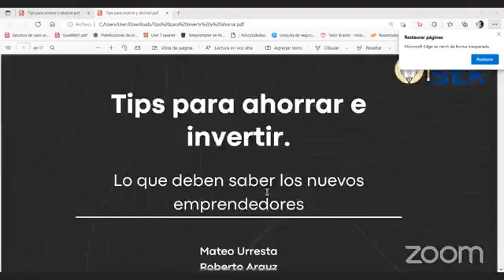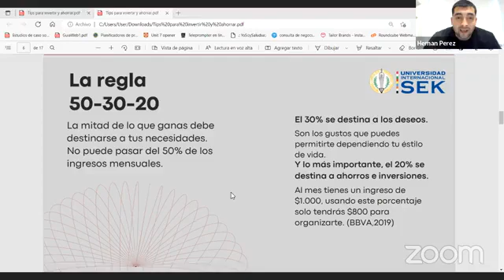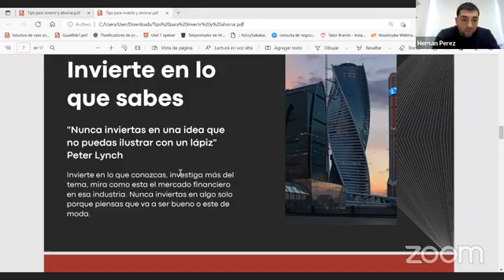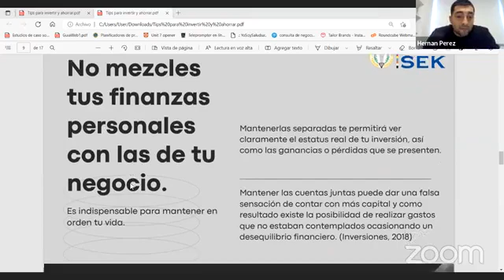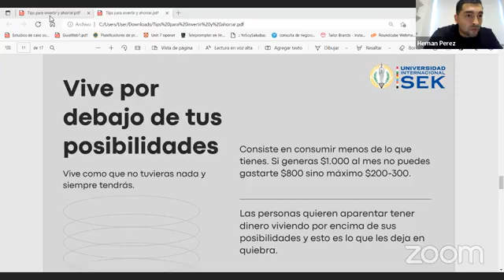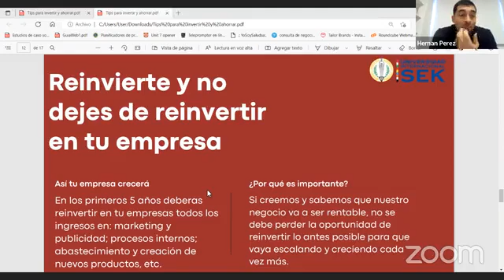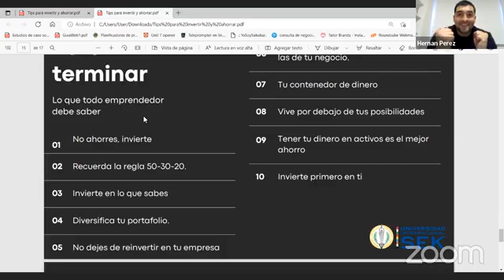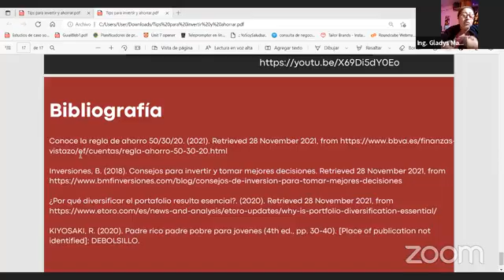Clase 10: ¿Cómo Invertir, Cómo Ahorrar?